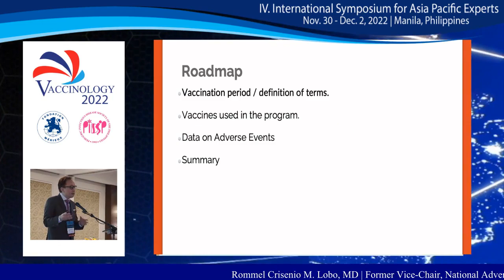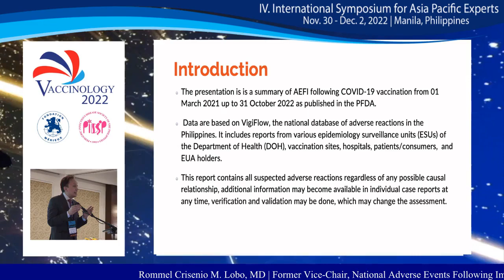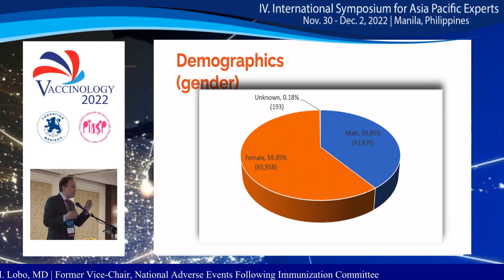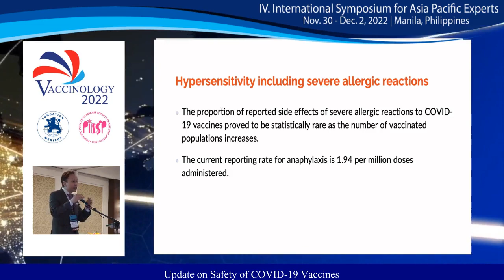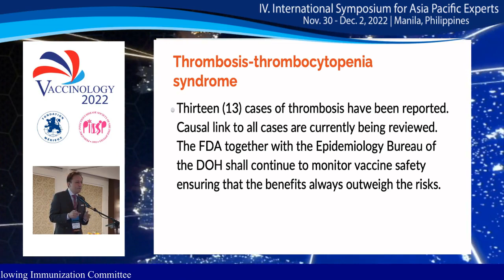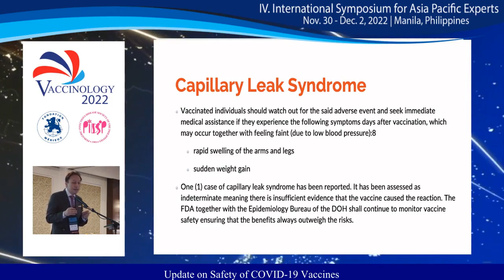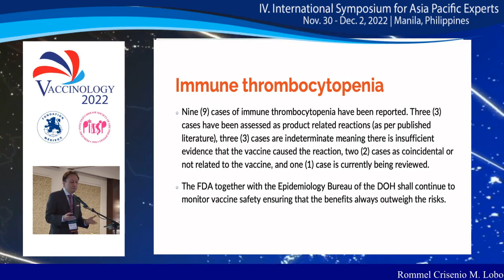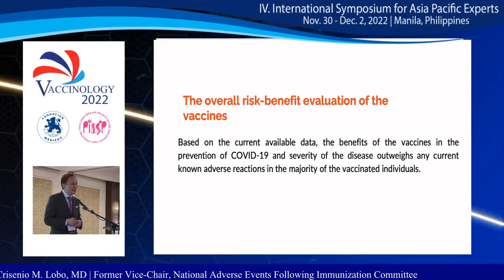Day 2 - Rommel Crisenio M Lobo